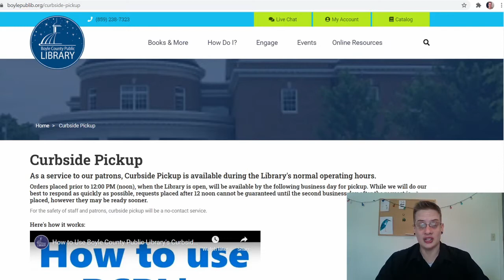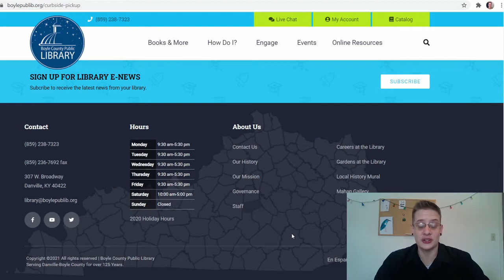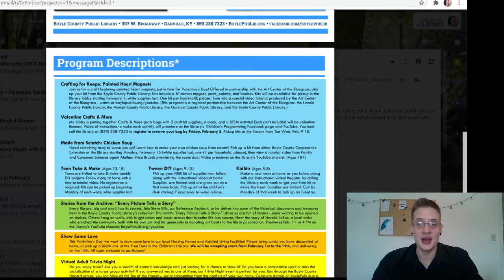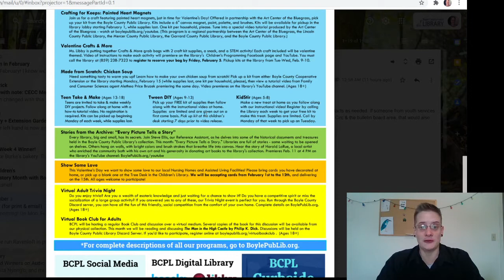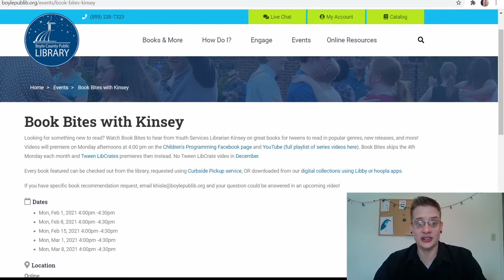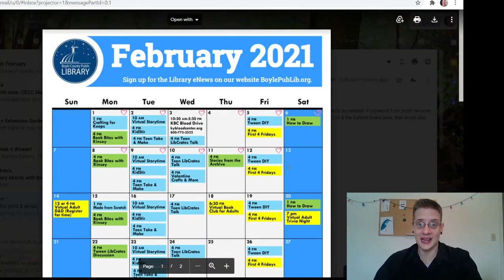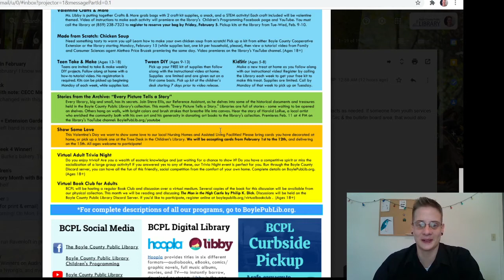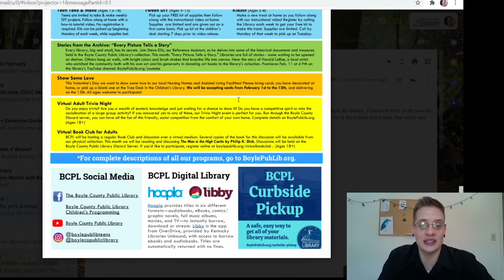BCPL February 2021 Events Calendar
Learn more about the upcoming events in February at the Boyle County Public Library.
Links can be found below timestamps.

0:00 Hello
0:30 Announcements
2:12 All Ages
2:53 Kids
4:09 Tweens (ages 9-13)
5:48 Teens (ages 13-18)
6:57 Adults (18+)